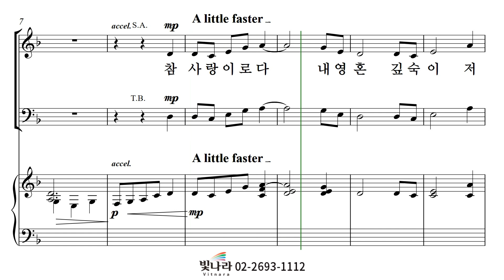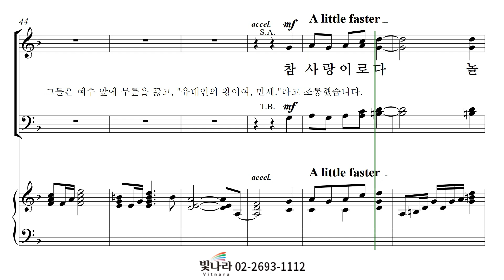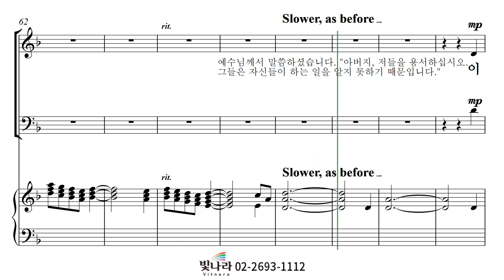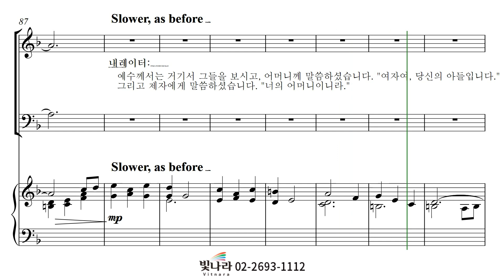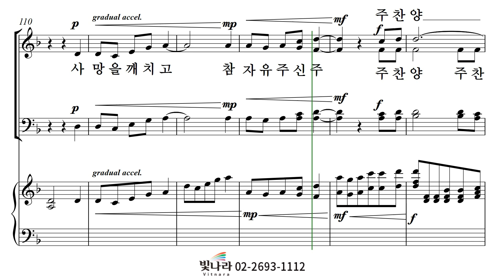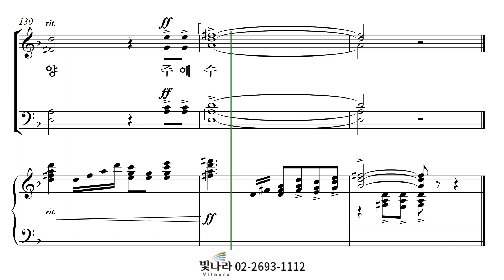빛나라 [하나님이 세상을 사랑하사 / 부활절칸타타] 07. 놀라운 십자가의 사랑 -소프라노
빛나라 [하나님이 세상을 사랑하사 / 부활절칸타타] 07. 놀라운 십자가의 사랑(arr. Pepper Choplin) -소프라노

👉 '빛나라-하나님이세상을사랑하사‘ 자세히보기&구매